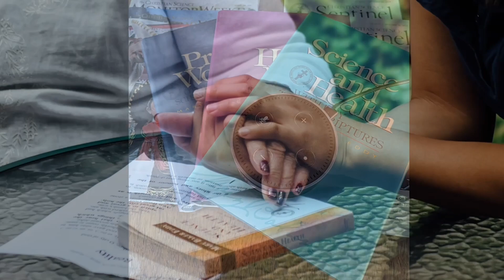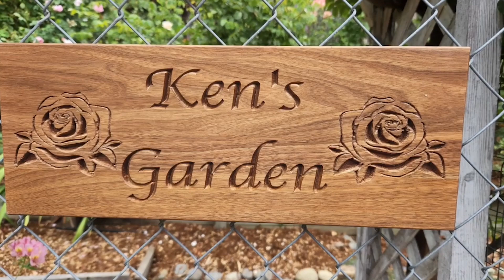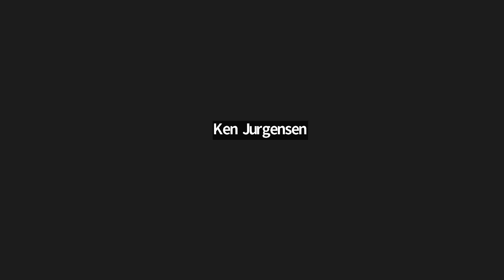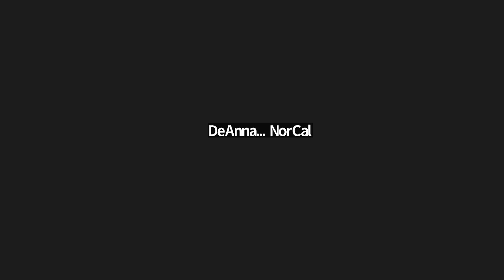Fern Lodge Annual Meeting 2022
Fern Lodge Annual Meeting 2022 - Recorded on Sunday, October 16, 2022

Join us in a conversation with Patricia Brugioni and Anna Lisa Kronman. They will touch on Patricia's journey to becoming a Christian Science Nurse, some of her experiences in the field, and wisdom gained. The title of their conversation is "Christian Science Nursing: Letting the Light Lead the way."